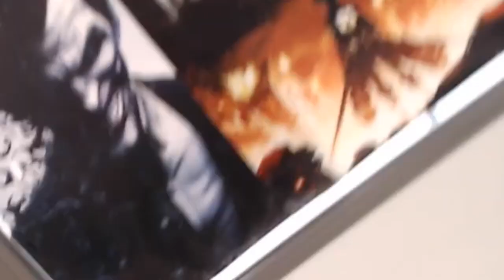FILTRADA LA POSIBLE HISTORIA DE 'STAR WARS 9' (SPOILERS!)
FILTRADA LA POSIBLE HISTORIA DE 'STAR WARS 9' (SPOILERS!) Se ha filtrado la posible historia de 'Star Wars 9', así que os la contamos pero os advertimos de SPOILERS. ¿Qué os parece lo que proponen?

Vídeos de tráilers, entrevistas y making of de cine, cómics, series y videojuegos en: